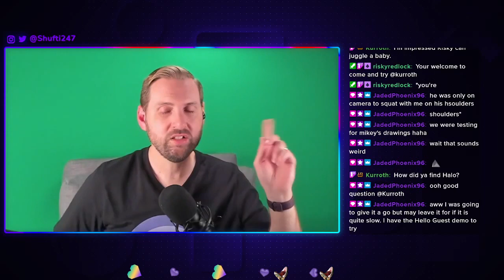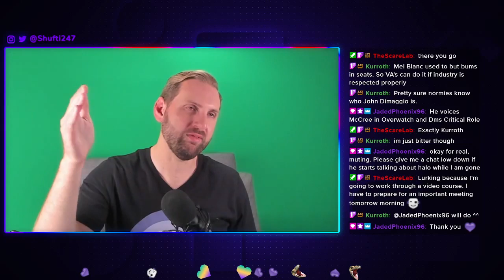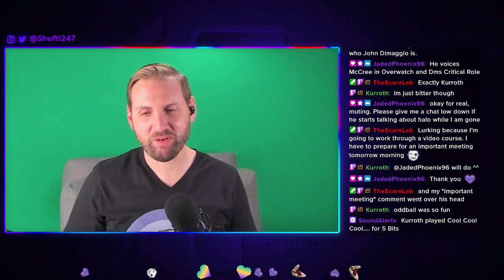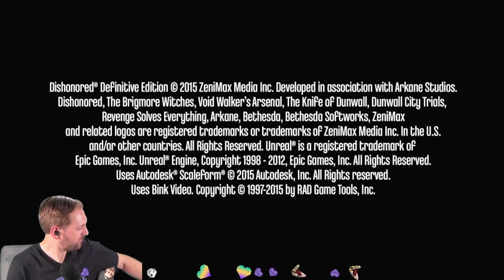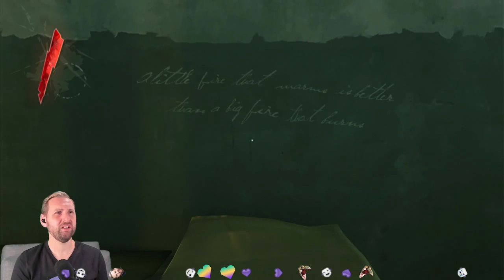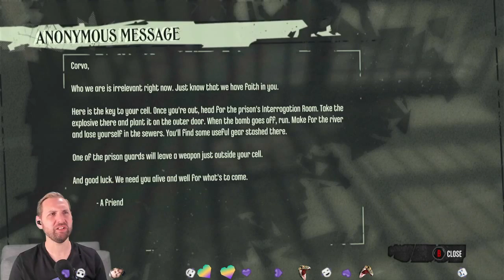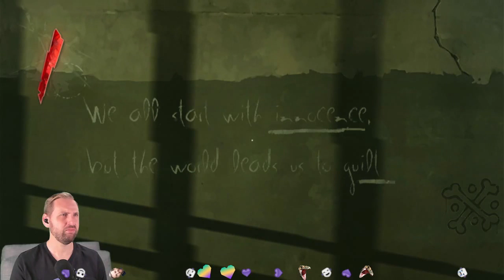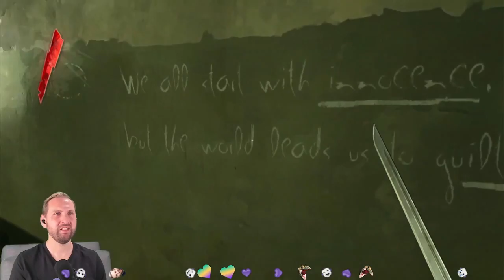Livestream - Dishonoured - Part 1